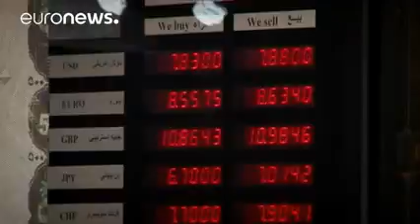Börsen Egyptair Drama lässt Reise und Freizeit Werte abstürzen economy